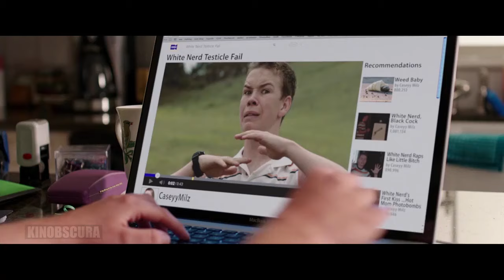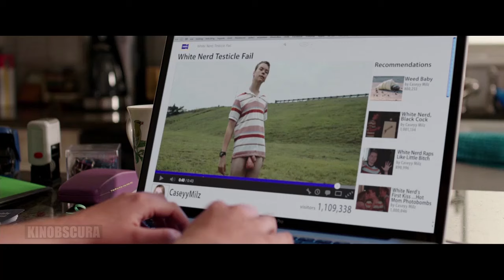We're the Millers Ending Scene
A veteran pot dealer creates a fake family as part of his plan to move a huge shipment of weed into the U.S. from Mexico.